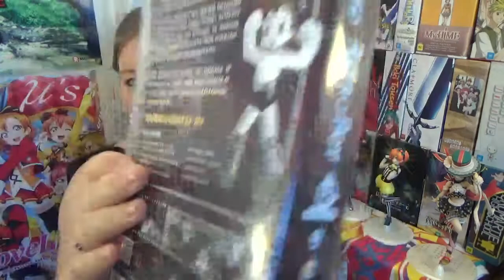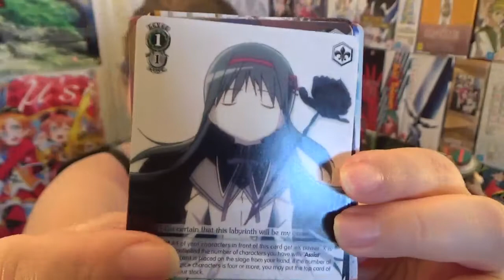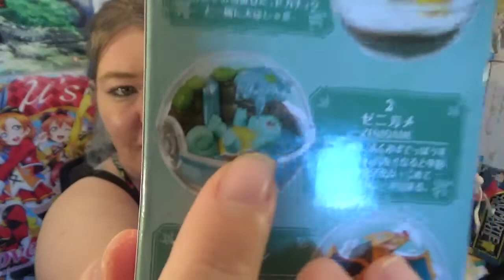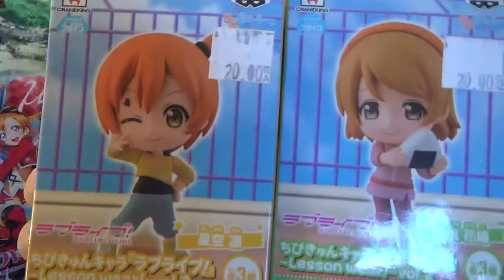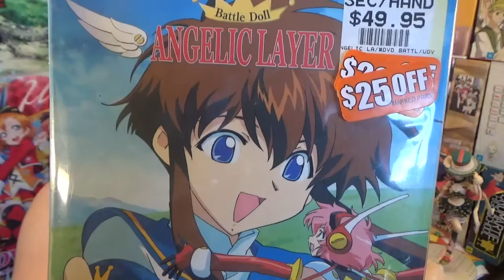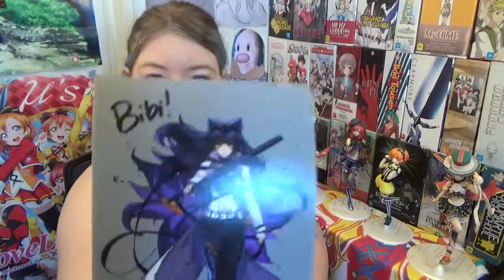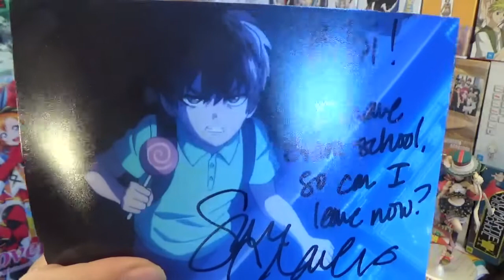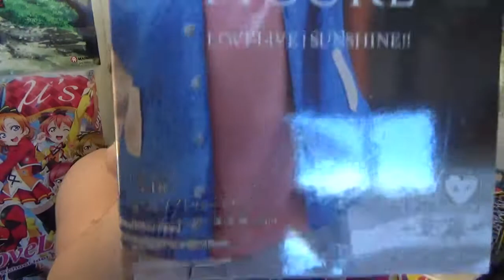Auckgeddon Haul Armageddon 2018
I may have gone a little overboard with my spending this year. I got SO MANY great things though! Find out what here!!

Channel Schedule:
Mon: Minecraft Livestream 8pm NZT
Wed: The Sims4 Livestream 8pm NZT
Sat: Minecraft Live stream 8pm NZT